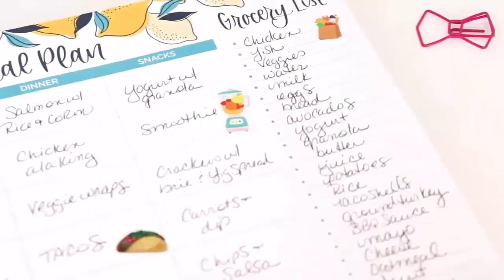5 New Amazing Kitchen Gadgets Your Life Easier Egg Holder| Air Fryers| Barbecue Claws |Baking Mat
meal planning pad

air fryers
barbecue claws
penguined shaped egg holder
baking mat